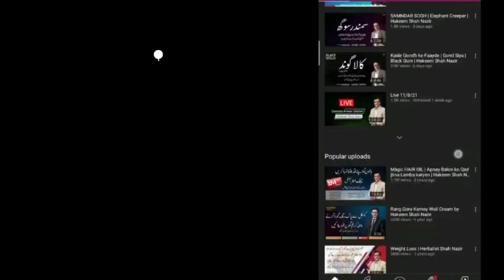Gul e Shokraan | Cure for Diabetic & Sugar Patient | Hakeem Shah Nazir